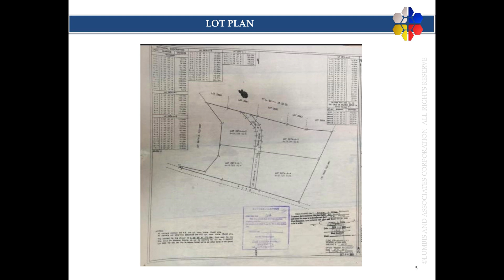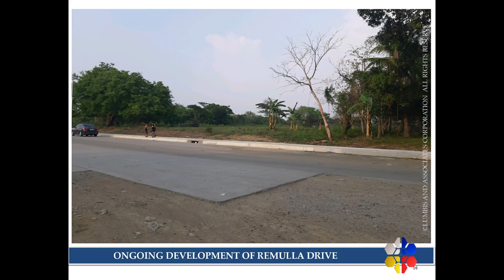PART 2 | FULL VIDEO PRESENTATION | 101,522 SQM BRGY TRES CRUSES TANZA CAVITE | LAC RED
For SALE: RAW LAND
Classification: Agricultural
Location: Barangay Tres Cruses Tanza Cavite
Land Area: 101,522 Sqm
Price Per Sqm: Php 4,500.00
Key Features:
* Corner lot along 4 Lanes Remulla Drive and 2 Lanes Capipisa Road
* 95% Flat Terrain
* Suitable for Industrial, Commercial, Residential
* Very promising area for development and high value appreciation of your investment.

To watch the Part 2 of this video, please follow this link •

Land Line: 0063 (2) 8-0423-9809
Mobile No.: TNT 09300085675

Important:
Also if in case the property has already been sold, we will appreciate your help in monitoring our videos and that video will be marked SOLD or will be put in private if requested by the new land owner.
This video is under Fair Use: Copyright Disclaimer Under Section 107 of the Copyright Act in 1976; Allowance is made for "Fair Use" for purposes such as criticism, news reporting, teaching, scholarship and research.

Happy Selling!!!
Please Support our other Channel